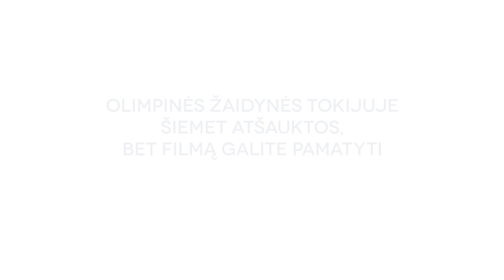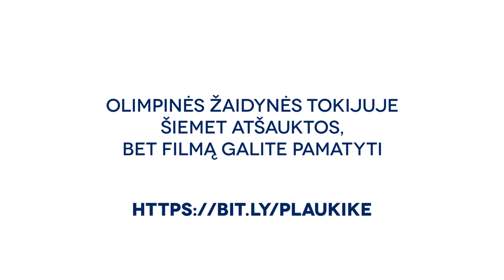Plaukikė ir Olimpiada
Filmas "Plaukikė" ir Olimpiada

Apie dalykus, kurie yra svarbūs...